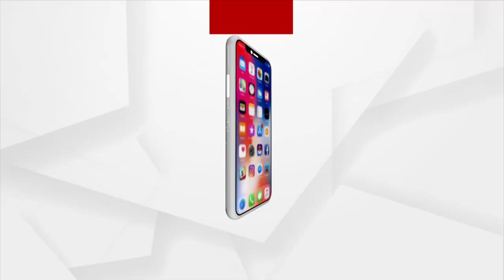ରାଜ୍ୟ ସରକାରଙ୍କୁ ଲେଖାଶ୍ରୀଙ୍କ ଟାର୍ଗେଟ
ମୁଖ୍ୟମନ୍ତ୍ରୀ ନବୀନ ପଟ୍ଟନାୟକ ପ୍ରଧାନମନ୍ତ୍ରୀ ନରେନ୍ଦ୍ର ମୋଦୀ ଙ୍କୁ ଚିଠି ଲେଖି ଟଙ୍କା ମାଗିବା ପ୍ରସଙ୍ଗରେ ବିଜେପି ସାଧାରଣ ସମ୍ପାଦିକା ଲେଖାଶ୍ରୀ ସାମନ୍ତ ସିଂହାର ଙ୍କ ପ୍ରତିକ୍ରିୟା ।